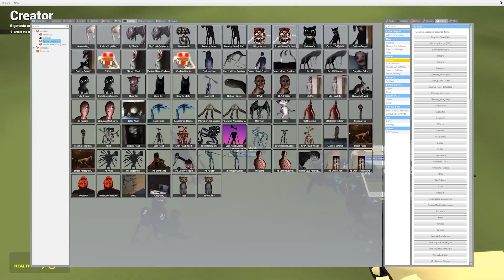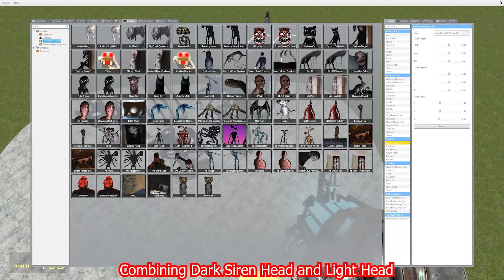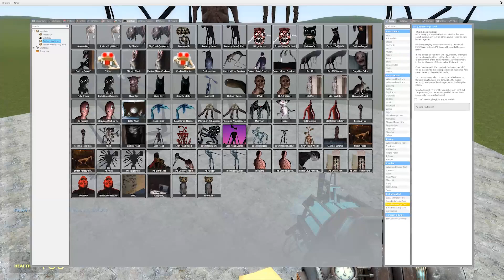COMBINING DARK SIREN HEAD AND LIGHT HEAD!! Garry's Mod [Siren Head Trevor Henderson] Gameplay